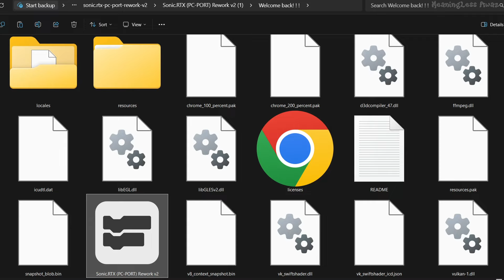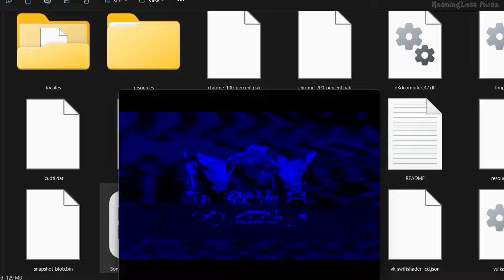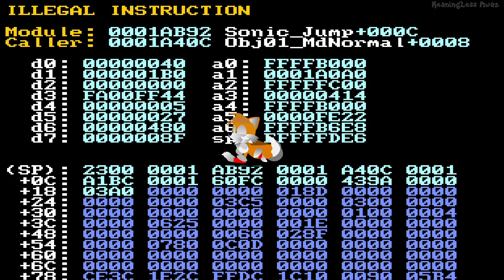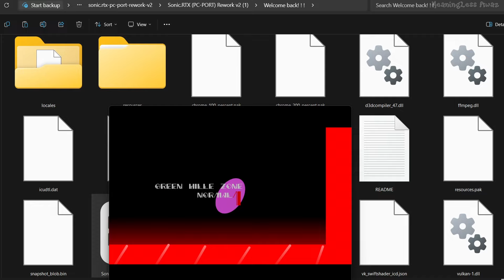Sonic.EXE - RTX (PC-PORT) HD Rework - v2 (Buggy Game)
The game is still being worked on by the game dev.
Sonic.exe RTX (PC-PORT) HD Rework
you play this project with HD RTX? in the game, but pixel.